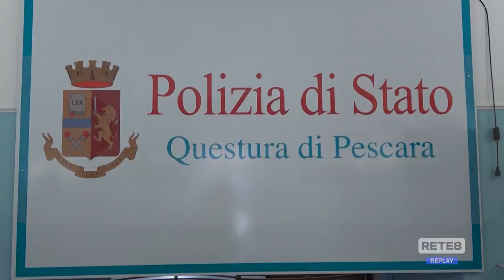Movida Pescara Vecchia - 8 Daspo Willy e un locale chiuso